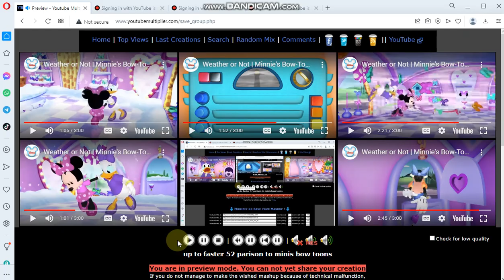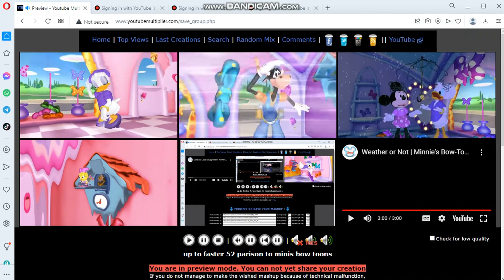up to faster 52 parison to minnie